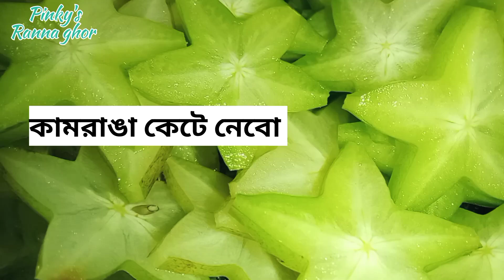কামরাঙা চাটনি একবার খেয়ে না দেখলে বুঝবেই না এর এতো স্বাদ কেন / Kamraga Chatni Recipe.